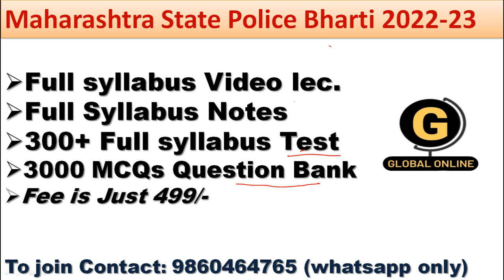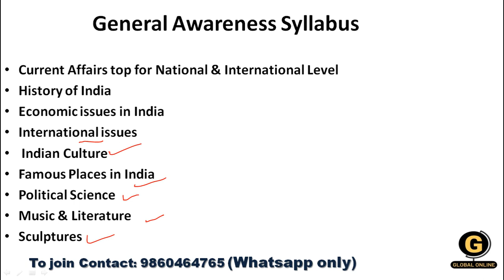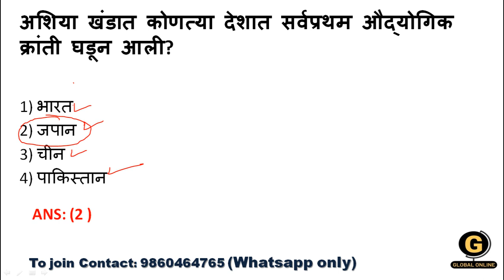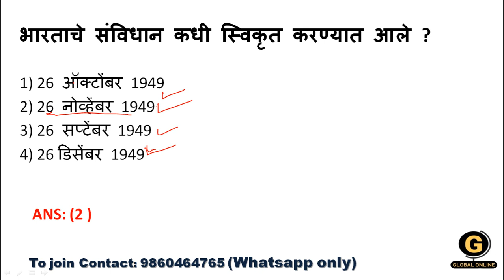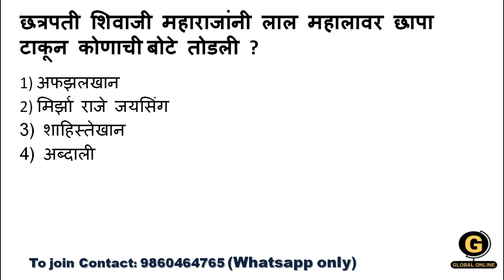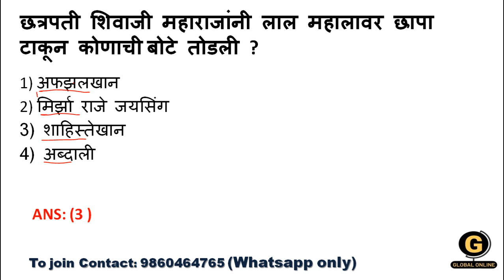General Awareness For Maharashtra Police Bharti -2022 | Maharashtra Police Bharti-2022-23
hello student
In This video is about topic from  General Awareness Where we will discuss about the MOST IMPORTANT questions based on General Awareness